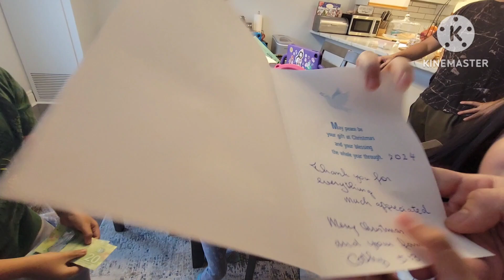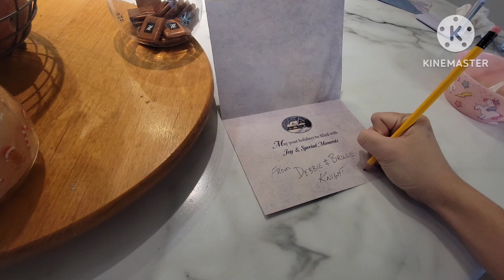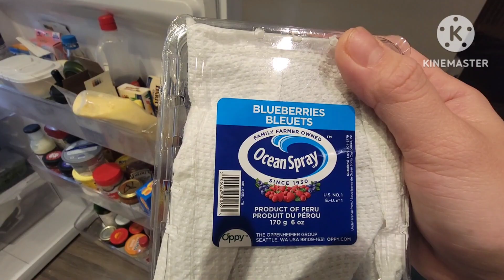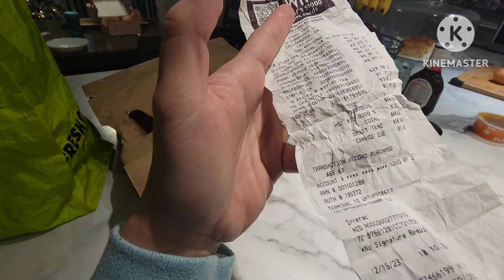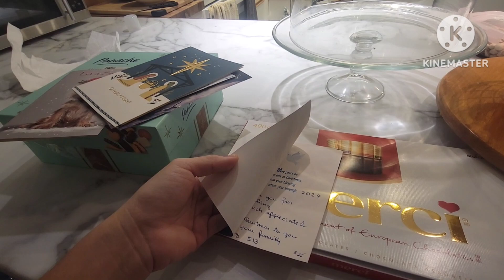making beef pho/ gifts 🎁